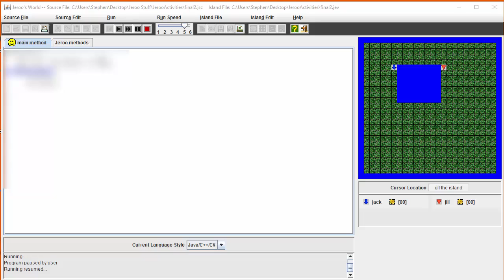Intro CS: Two Jeroos Around a Lake